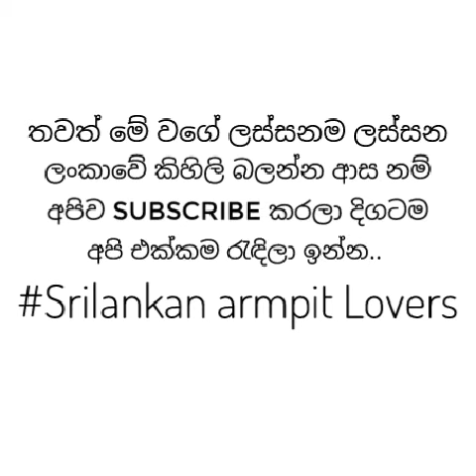උමාලි තිලකරත්නගේ (Umali Thilakaratne) ලස්සනම කිහිලි දෙක බලන්න 😍😘❤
|Umali Thilakaratne|
|Srilankan Armpits|
|Armpits Srilanka|
|Srilankan Actress armpits|